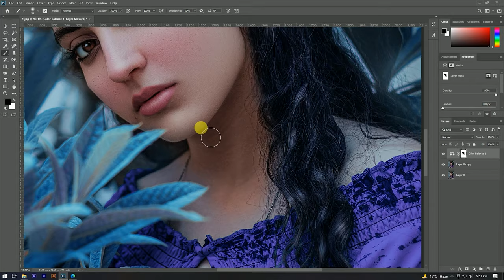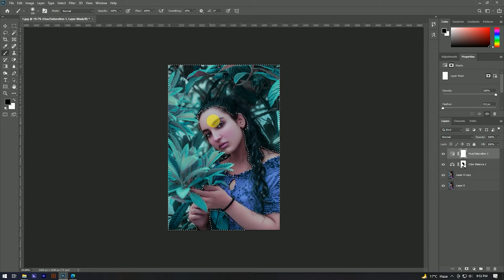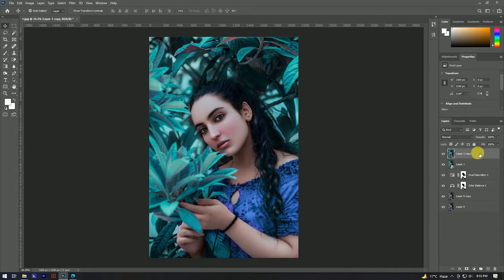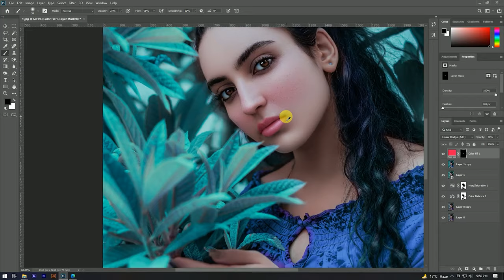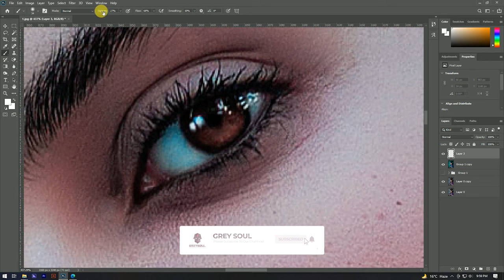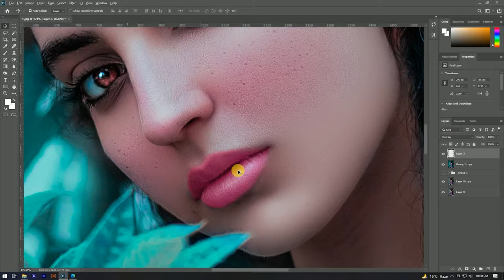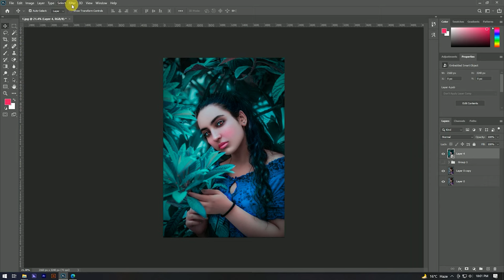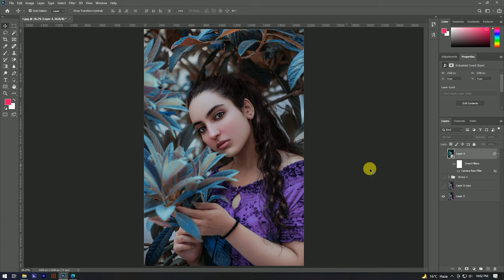Complete Photo Retouching in Photoshop - Photoshop Photo editing Like a Pro